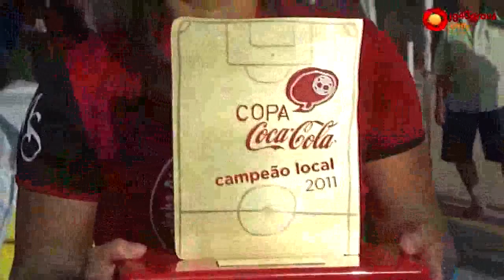Dias de craque é campeão estadual da copa coca-cola e ingressa para etapa nacional